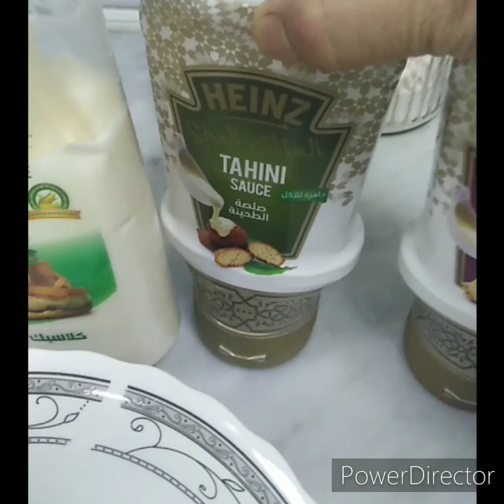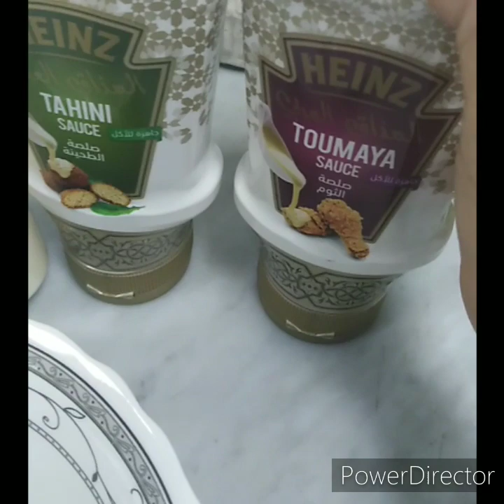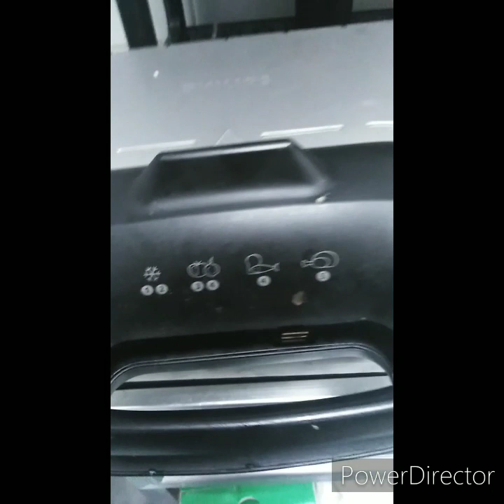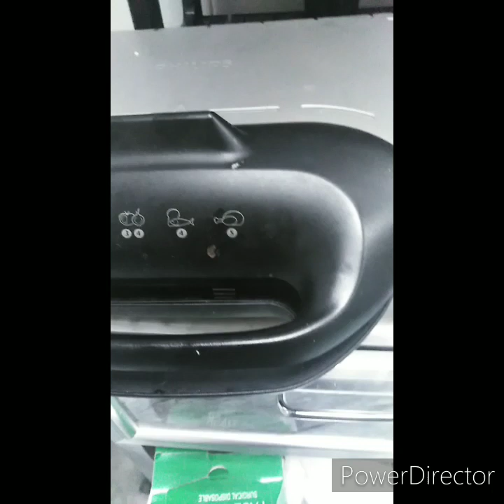Try this another simple and easy recipe of my fajita